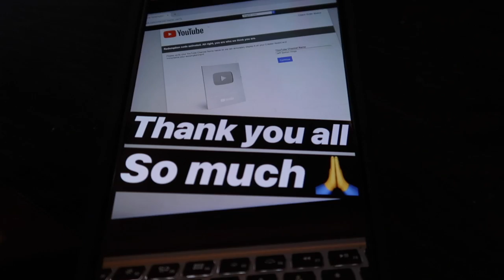*SHAVED MY EYEBROWS* FOR $2,000 IN MYSTERY SPIN WHEEL CHALLENGE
Would you shave your eyebrows for $2,000 playing a Mystery Spin Wheel? Well I sure did during the $2,000 MYSTERY SPIN WHEEL CHALLENGE with Lance Stewart also known as Lance 210.

Twitch.Tv: @JeffSaxtonVlogs